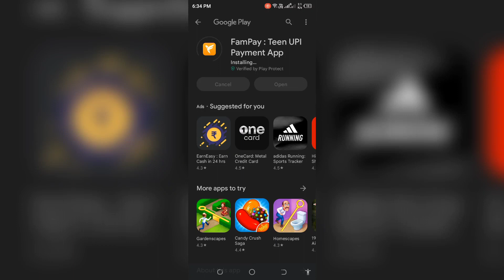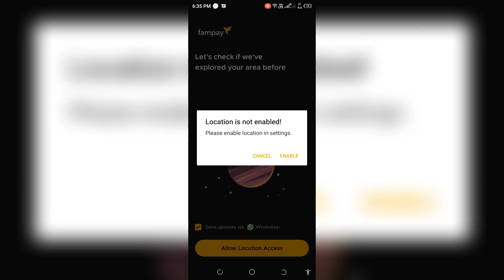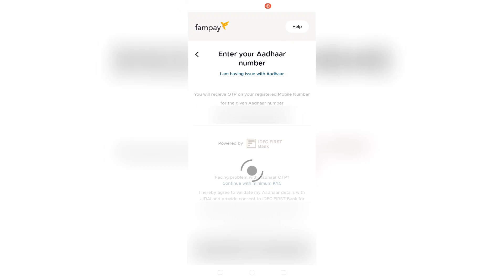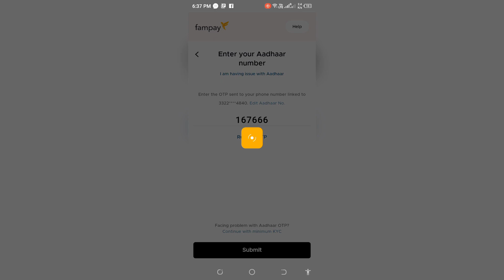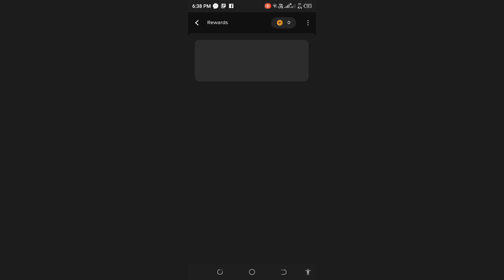Fampay Pan card problem how to solve || fampay account create pan card problem solved || Fampay kyc